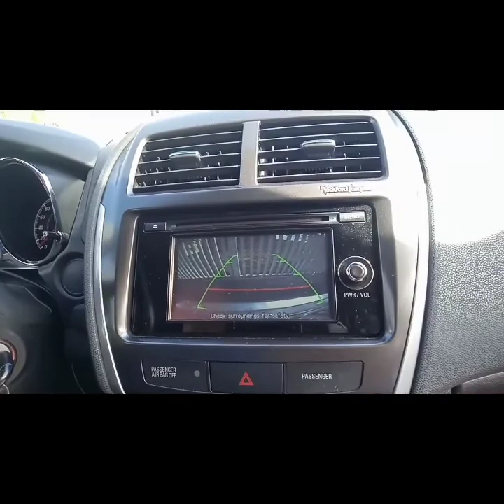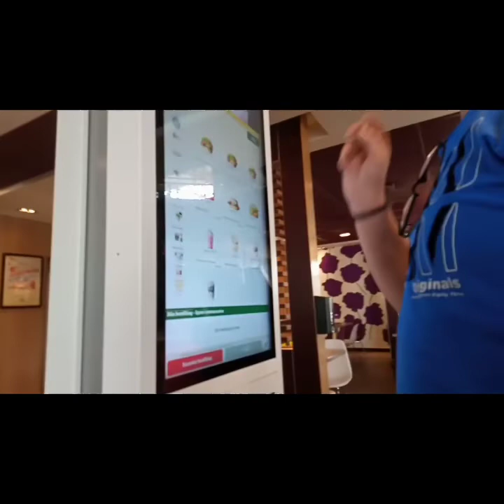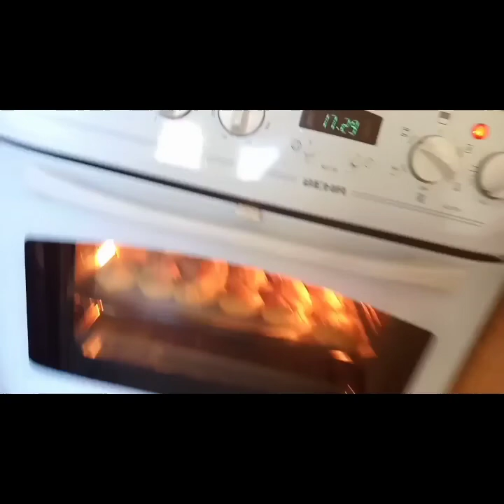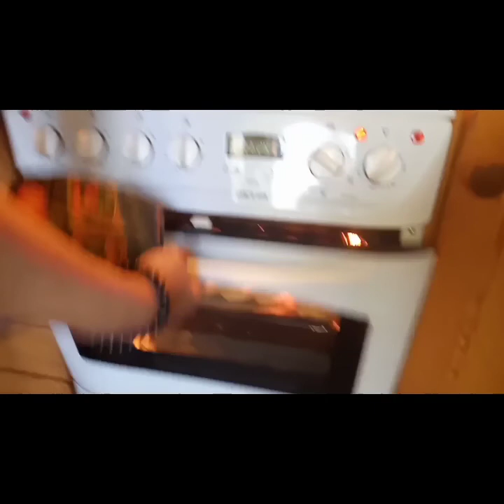ChekUp + McDonald's Today //vlog#23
Hello there!
My name is Rizza Levantino.
I am making simple vlogs about my life here in Norway while on vacation..
Keep Safe all. God bless 🙏

This video is about visiting an Eye Center, atlast they opened, after 8 weeks Corona closure. Also first McDonald's visit in Norway.